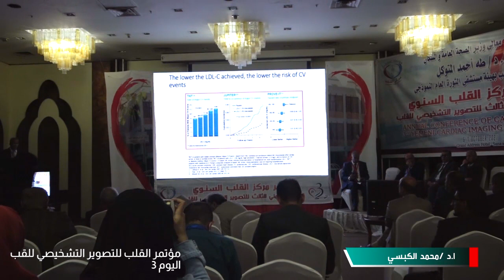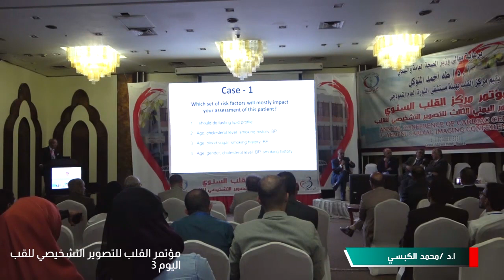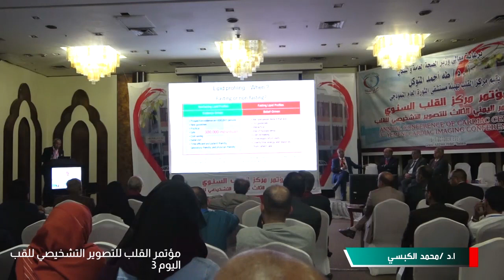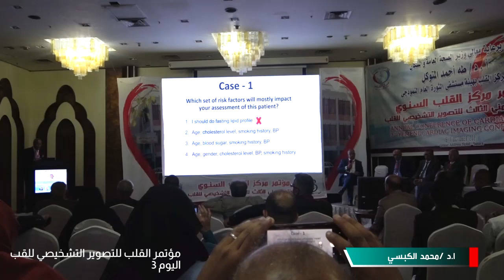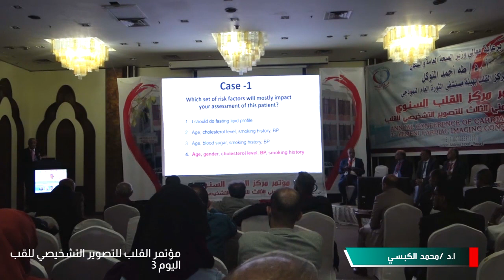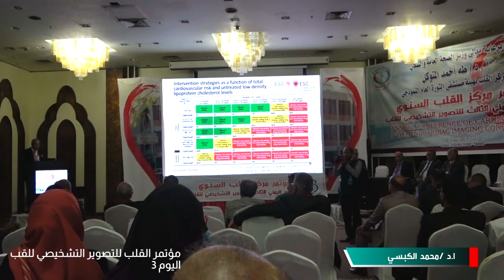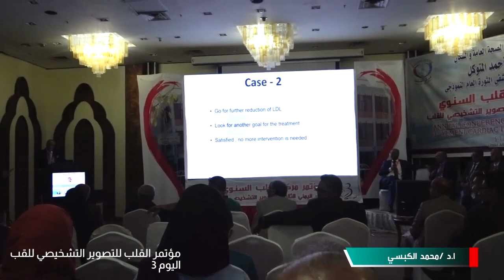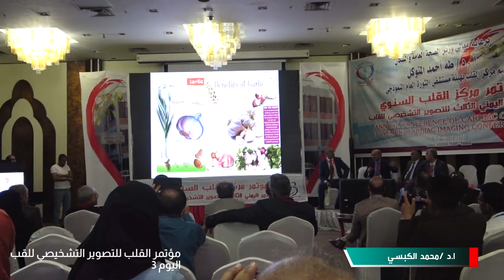محاضرة ا.د / محمد الكبسي مؤتمر القلب